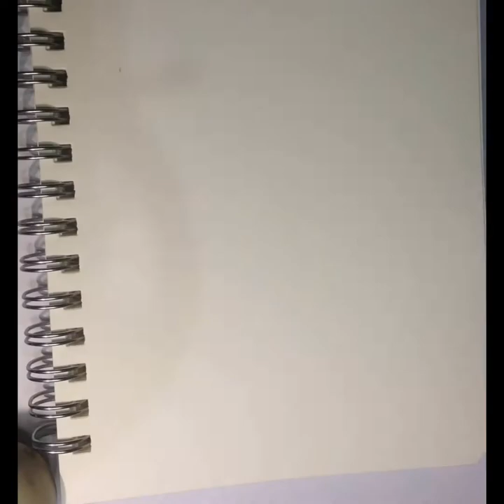Zilong drawing mobile legends